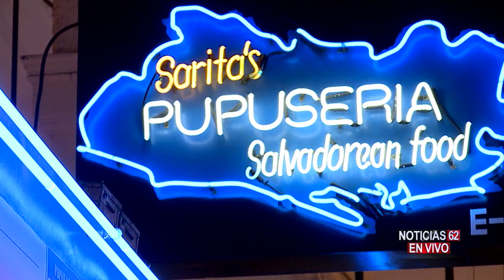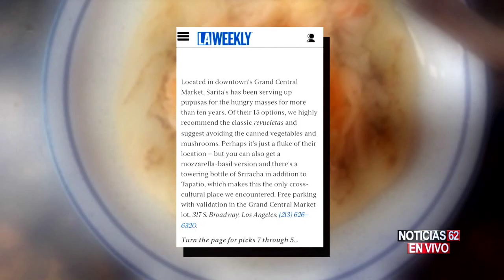Tradición de restaurante salvadoreño – Noticias 62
En el corazón angelino existe un lugar visitado por miles de comensales que viven una experiencia de película cada vez que se deleitan comiendo unas ricas pupusas.